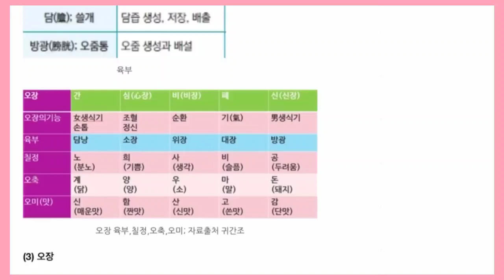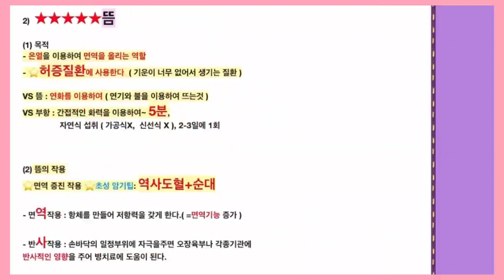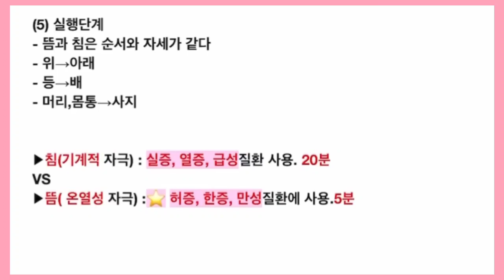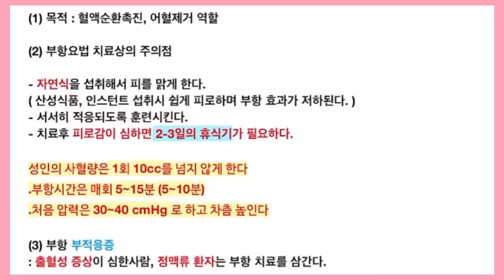50강)간호조무사 요점정리 ; 기초간호학; 한방;간호조무사 기출키워드 ;간호조무사 강의